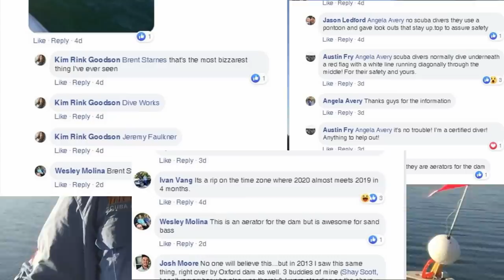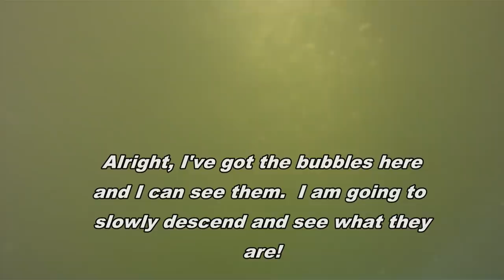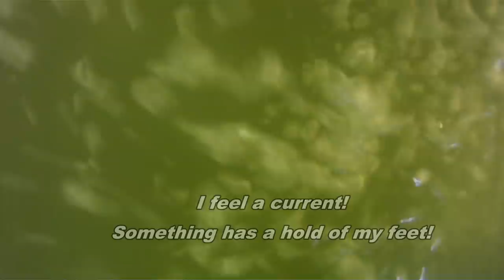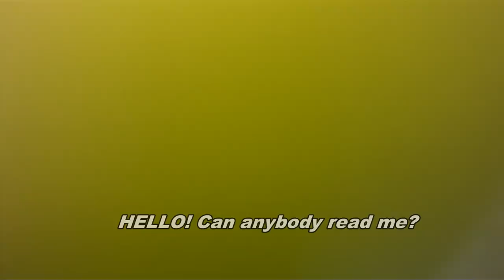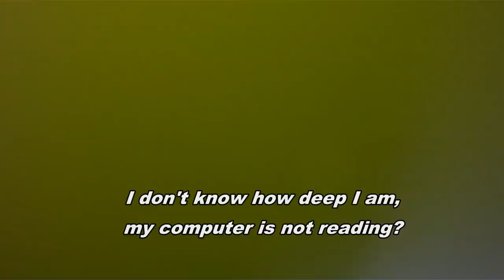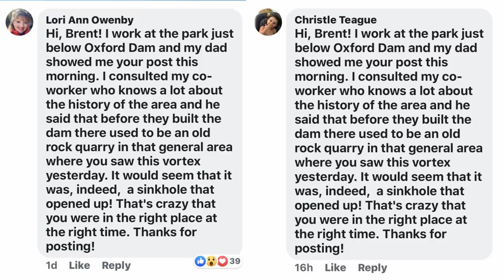Scuba Diving FaceBook Conspiracy Response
So for all our viewers out there that did not see the conspiracy on FaceBook, here is our response.  After a gentlemen posted pictures and videos of an unknown bubble source in the lake, we decided to send a diver down to see what was causing them.

The legality of the Dive Flag.